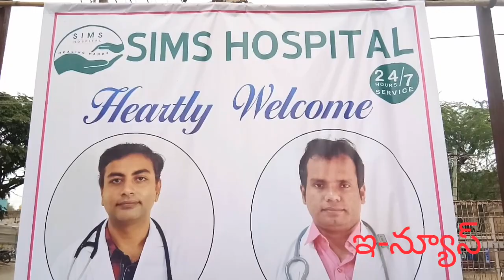సిమ్స్ హాస్పిటల్ కదిరిలో పేద ప్రజలకు సేవలు అందిస్తాం. యూరాలజీ. న్యూరాలజీ డాక్టర్ సురేందర్ బాబు